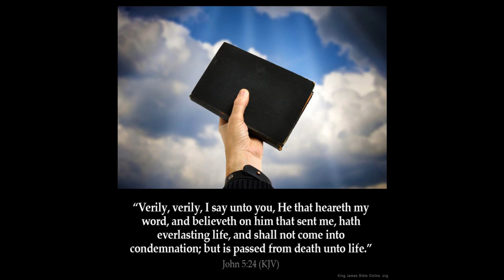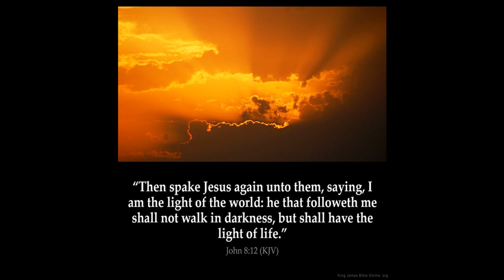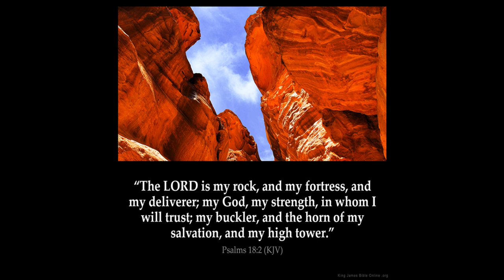Abomination of Desolation part 7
the Abomination of Desolation  part 7
Last words of Christ